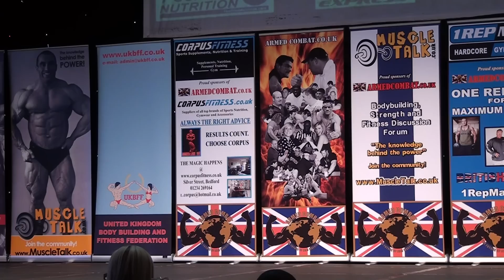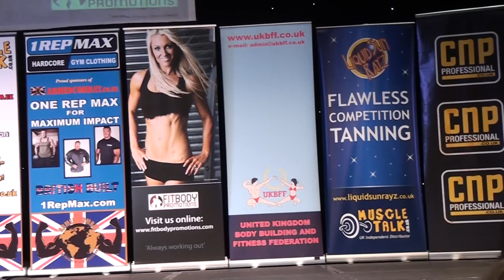Francisco Rocha ukbff bedford 2011 routine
routine of Francisco Rocha at ukbff bedford show 27th June 2011